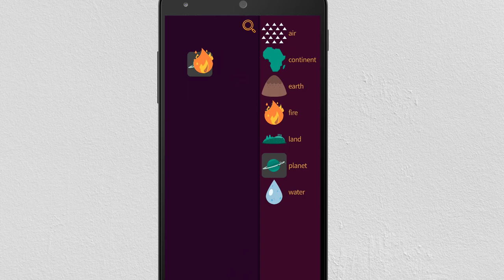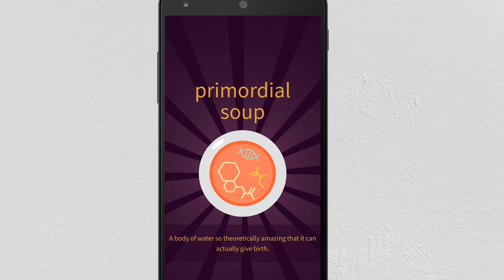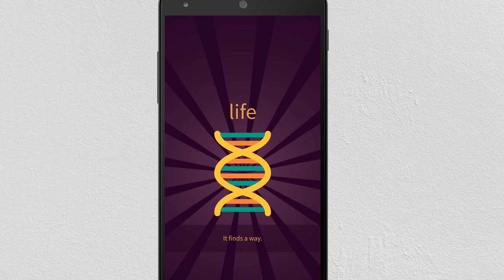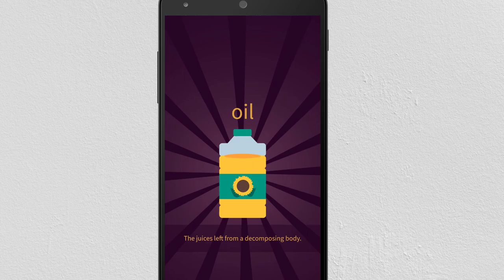Little Alchemy 2 Walkthrough #46 - How to make OIL - Droid Morning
Find out how to make Oil in Little Alchemy 2 game. In this video, we will guide you how to create Oil from starting items.

Little Alchemy 2 features:
Original soundtrack.